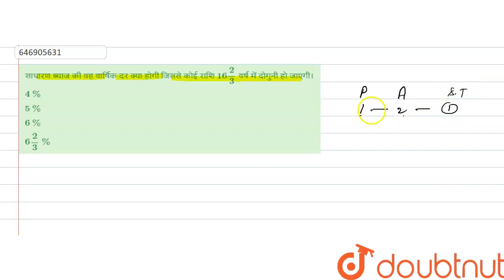साधारण ब्याज की दर (प्रतिशत में) कितनी है जिस पर कोई धनराशि 50 वर्षों में स्वयं की तिगुनी हो जात...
साधारण ब्याज की दर (प्रतिशत में) कितनी है जिस पर कोई धनराशि 50 वर्षों में स्वयं की तिगुनी हो जाती है?
Class: 14
Subject: MATHS
Chapter: साधारण ब्याज
Board:GOVT

👉 Have Any Query? Ask Us.